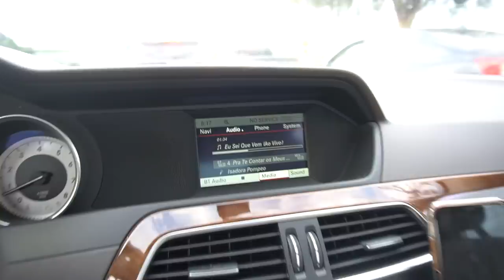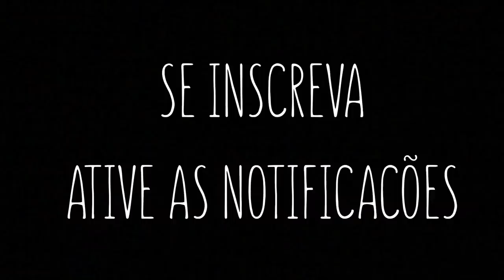EU PRECISEI LAVAR A MERCEDES! ‹ Lorenzo Franco ›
Eu precisei lavar a Mercedes! Depois de tanto tempo sem tomar um banho, a Mercedes ficou toda suja e eu já estava com vergonha de andar nela kkkkk assiste o video ai !